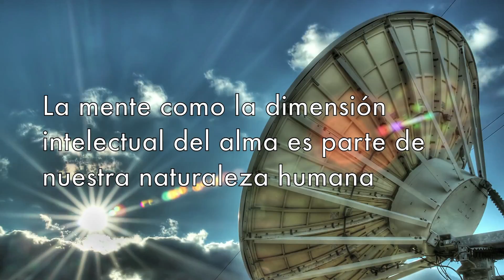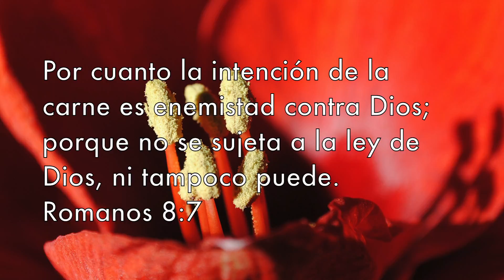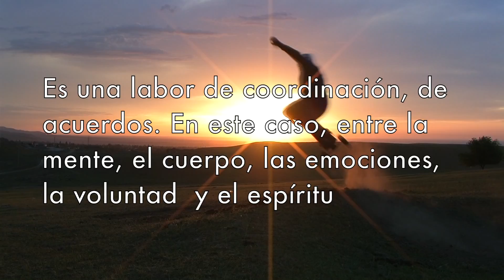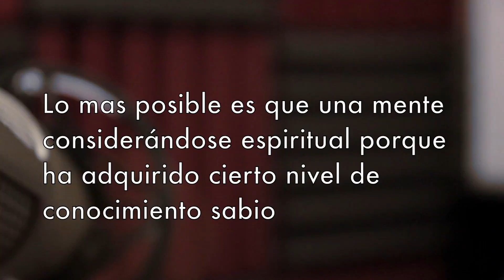Sanidad interior | sanidad mental y espiritual | Eternity channel | Maria Palacio Ministries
Por su alta importancia el hombre interno debe ser cuidado,alimentado,limpiado, sanado,amado,liberado y fortalecido.
Apto para levantarse y sostenerse como columna de luz en medio de toda circunstancia!!
Mateo 7:8
Porque todo el que pide, recibe; el que busca, encuentra; y al que llama a la puerta, se le abrirá.  Pues todo el que pide, recibe, y el que busca, encuentra, y al que llama, Dios le abrirá la puerta.
taller de sanidad interior sobre La interior!!

otro videos;

brindamos nuestros talleres a organizaciones. Somos sin animo de lucro!

                                     talleres son copyright